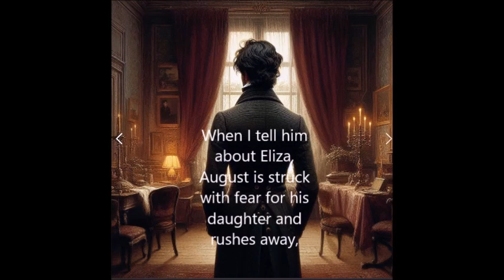ANTELOPE (Adowa) Part 51 - Marea Hannah Whitley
ANTELOPE (Adowa) Part 51 - Marea Hannah Whitley - Available at Amazon and other online bookstores.